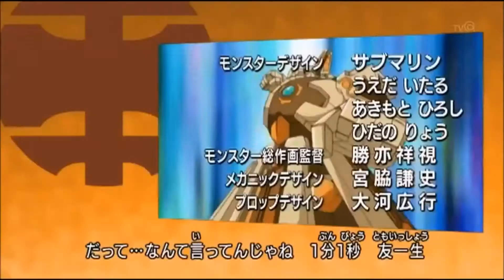Chiến Binh Bakugan - Kẻ Xâm Lược Gundalia (Thuyết Minh) - Tập 24